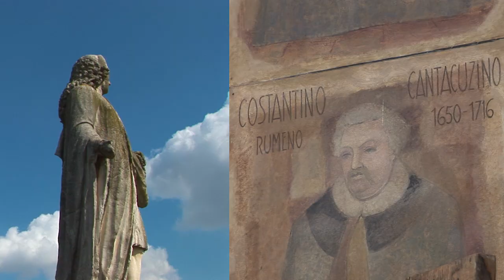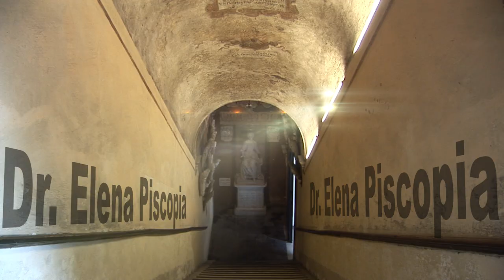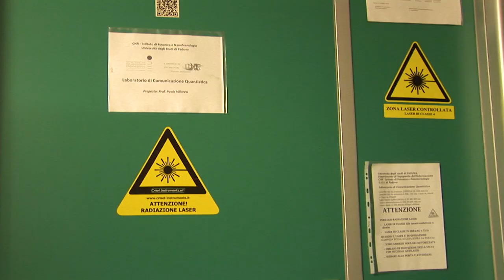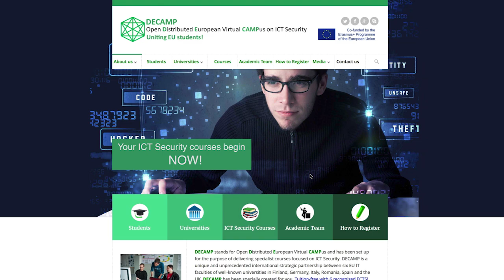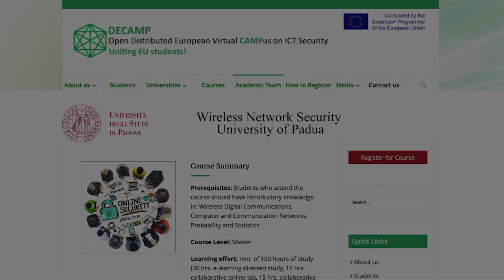University of Padua, Italy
Established in 1222 in Padua in Northern Italy, this is one of the world’s oldest universities. Galileo Galilei was one of its professors. Today, it has over 65,000 students and more than 30 departments. The designer of the first commercial microprocessor, Federico Faggin, is among its most famous graduates. Innumerable conferences and congresses demonstrate its importance in scholarly and scientific research at an international level.